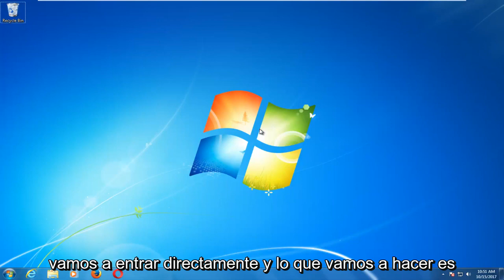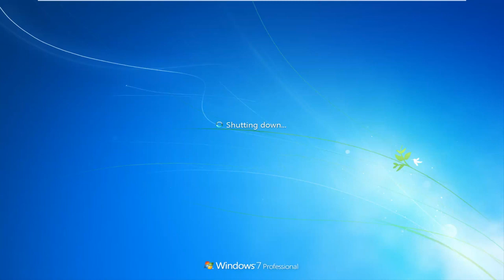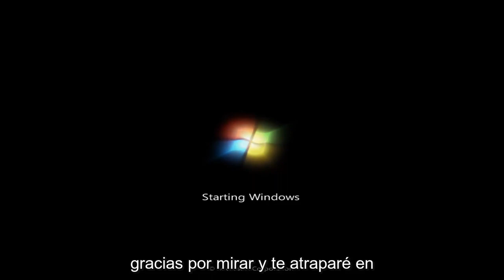¿Cómo instalar un controlador sin firma digital en Windows 7?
Cómo deshabilitar la verificación/aplicación de la firma del controlador en Windows 7.

Temas tratados en este tutorial:
deshabilitar la firma del controlador,
deshabilitar la aplicación de la firma del controlador Windows 7
deshabilitar la aplicación de la firma del controlador Windows 8
deshabilitar la aplicación de la firma del controlador Windows 8.1
deshabilitar la firma del controlador Windows 10
deshabilitar la firma del controlador Windows 8
deshabilitar la aplicación de la firma del controlador Windows 10 cmd
deshabilitar la verificación de firma del controlador Windows 7
deshabilitar la aplicación de la firma del controlador de Windows 10 de forma permanente
Windows 7 deshabilita la aplicación de la firma del controlador
deshabilitar la firma del controlador Windows 7